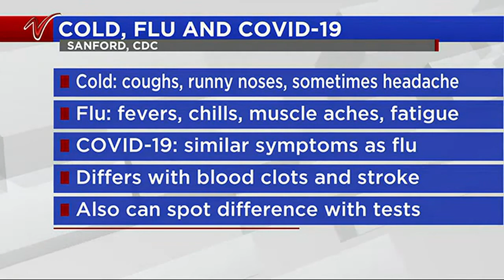Spotting the differences between cold, flu and COVID 19